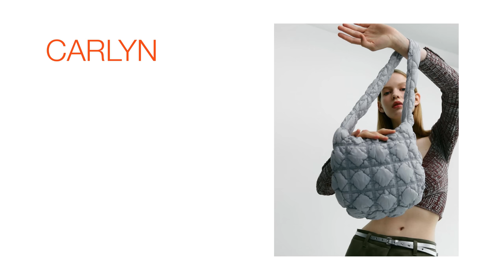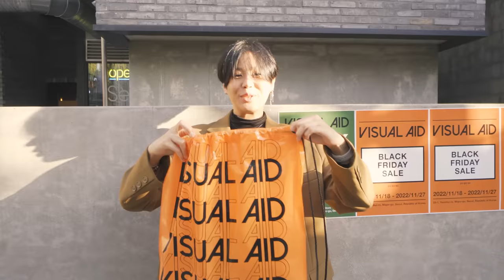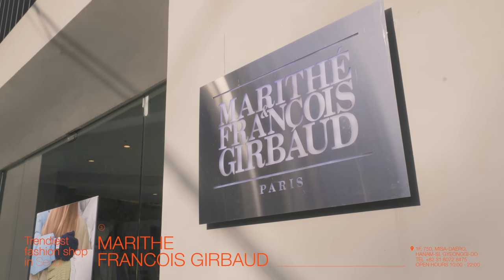พาช้อปเสื้อผ้าเกาหลีที่ไอดอลใส่! พิกัดร้านที่ชิคที่สุดในโซล✨Ep.1 | Pimwa In Korea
รวมร้านเสื้อผ้าเกาหลีที่ชิคที่สุดในโซล🔥คลิปนี้พิมวาจะพาช้อปร้านที่ไอดอลคนดังเกาหลีเขาซื้อกัน! ใครสายแฟชั่นชอบแต่งตัวไปตามรอยได้เลย คัดมาให้แล้วการันตีไม่ผิดหวังค่า